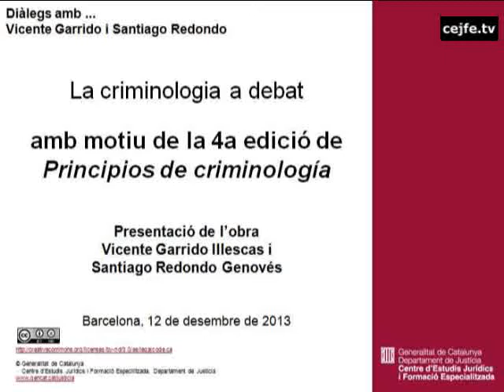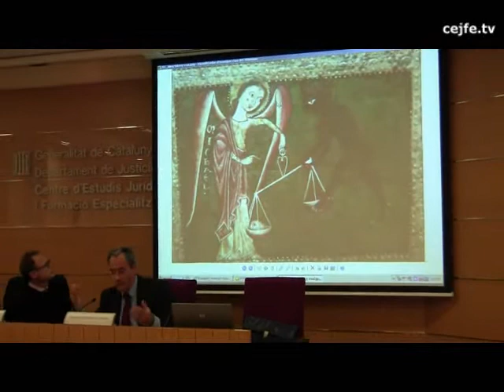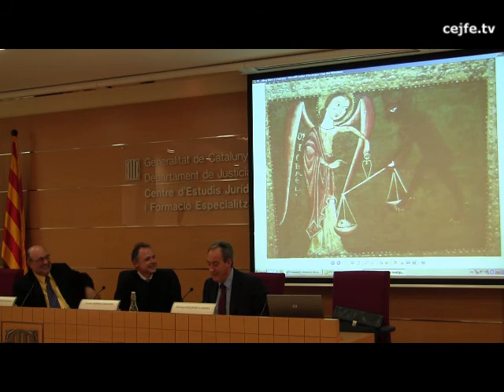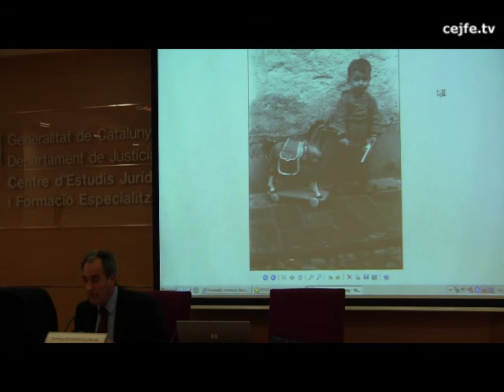Diàlegs amb... Vicente Garrido i Santiago Redondo. La criminologia a debat. Presentació de l'obra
Diàlegs amb... Vicente Garrido i Santiago Redondo. La criminologia a debat. Amb motiu de la 4a edició de "Principios de criminologia"